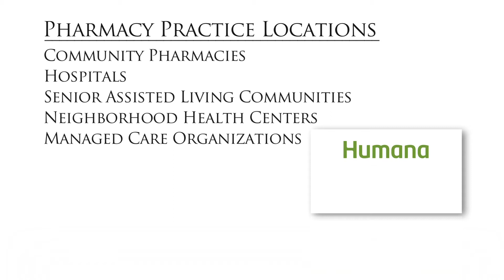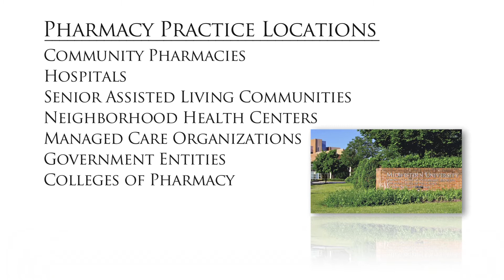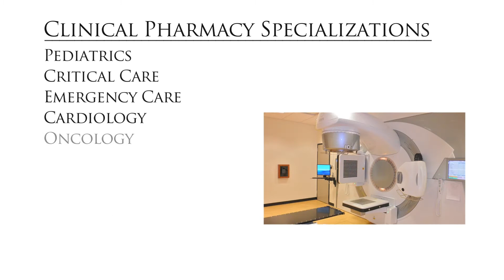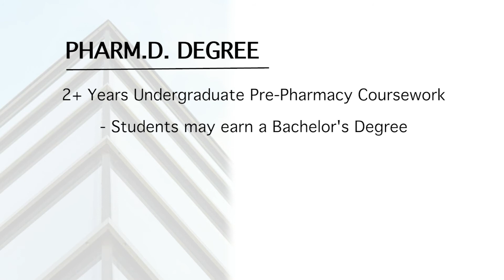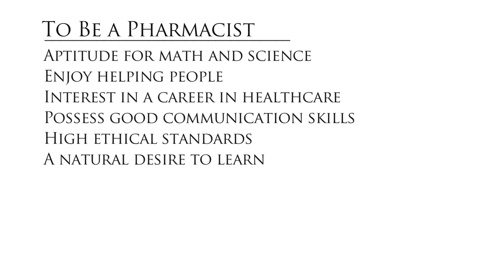Midwestern University College of Pharmacy - Your Career as a Pharmacist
Pharmacists are some of the most important professionals in modern healthcare. There is no more important responsibility for the delivery and management of drug therapies, or indeed for education about medications, than that of a well-trained pharmacist. Pharmacists fill crucial roles in the healthcare cycle by planning drug therapies, determining dosages and schedules, and educating and counseling patients on proper use and possible side effects.

At the Midwestern University Colleges of Pharmacy, you will be trained in all facets of drug preparation and information. Expert faculty will provide you with the knowledge to prepare and intermix thousands of drugs and drug types, along with the skills to help patients understand when, how, and why to take those medications. You will become a valuable resource for both healthcare professionals and patients in all settings, from local clinics to major pharmacy chains to hospitals and other dedicated healthcare facilities.